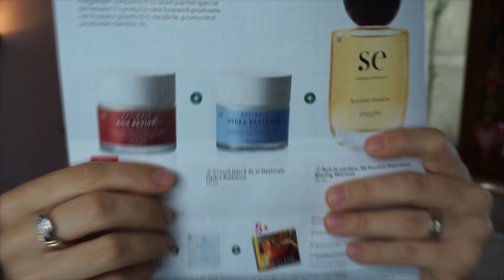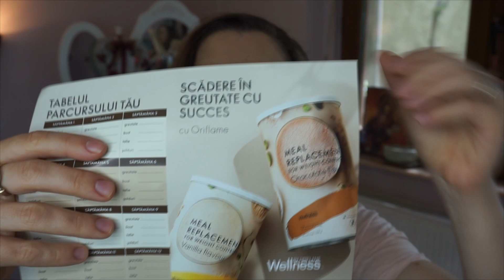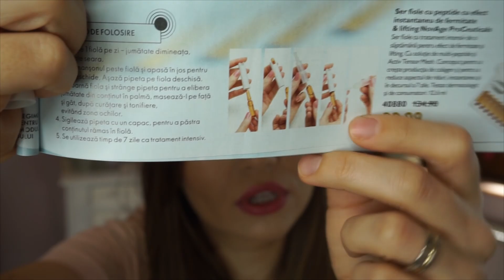Unboxing Oriflame C7 2021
Noua comanda Oriflame e aici, cea din catalogul 7 2021. Daca ti-a placut acest clip, aboneza-te cu clopotel pentru a primi notificare atunci cand urc un nou video

Bun venit pe canalul meu de YouTube MademoiselleLorraine. Acesta este un canal dedicat frumusetii tale, unde vei descoperi trucuri si sfaturi utile despre machiaje, ingrijirea tenului, parfumuri, moda si lifestyle sub forma de tutoriale, recenzii de produse si hauluri.

Daca ti-a placut ce ai vazut, poti sa apreciezi acest video si sa te abonezi cu clopotel pentru a primi notificare atunci cand urc un nou video

Va multumesc 🥰